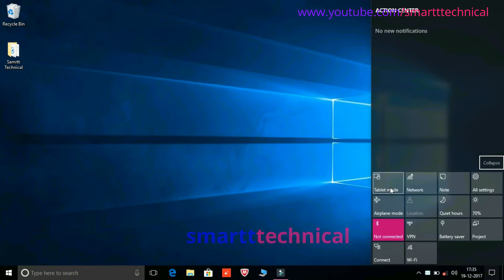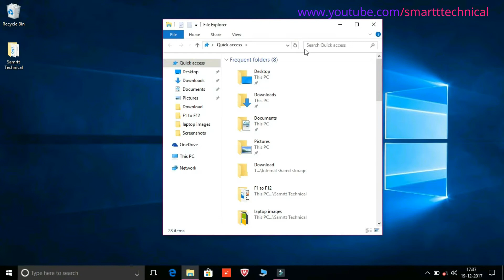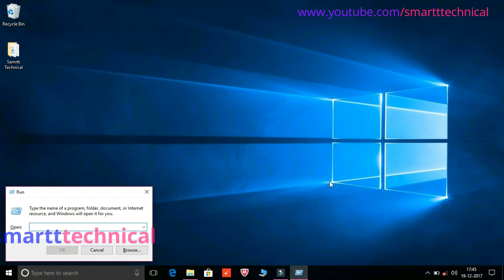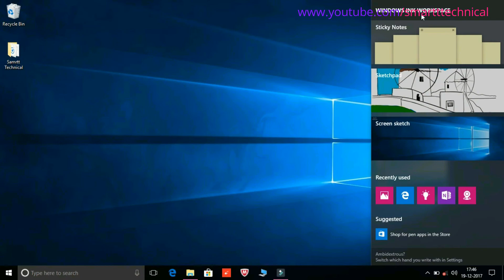Windows 10 Tips And Tricks And Hidden Features Windows key combination makes your work more easier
MY GEAR-

About : Smartt Technical, My name is RJ My Effort behind creating this Youtube Channel is to increase your knowledge about gadgets & online shopping, it will save your precious time